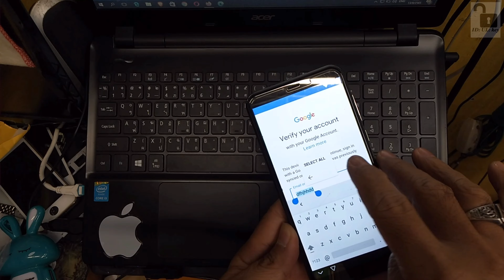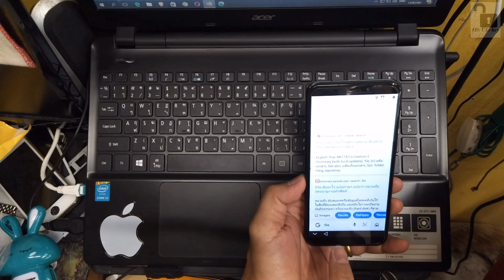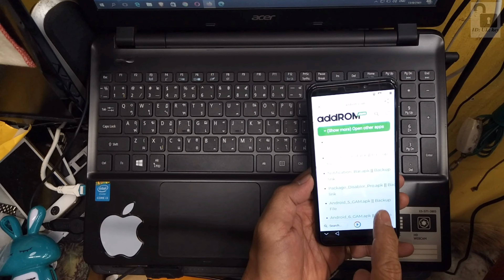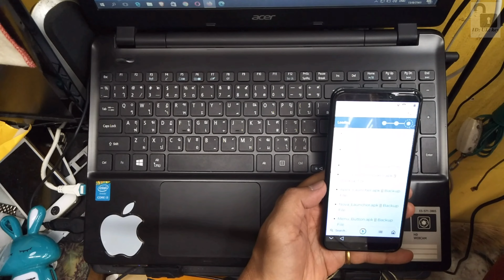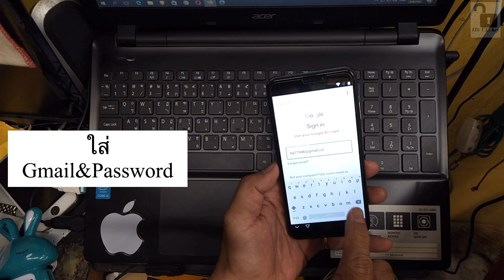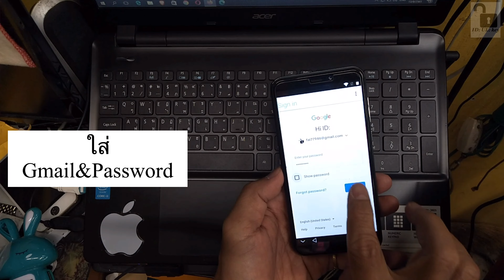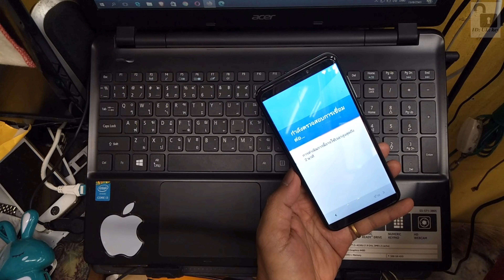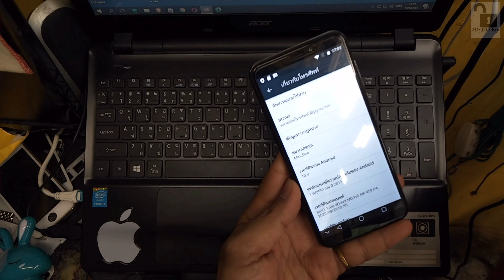เทคนิคและแนวทางการ ปลดล็อค Google Account FRP gmail เครื่องจีน android 10.0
เทคนิคและแนวทางการ ปลดล็อค Google Account FRP Gmail โทรศัพท์จีน  เป็นวิธีและแนวทางของโทรศัพท์เครื่องจีน สำหรับเครื่องนี้ก็เป็นอีกวิธีหนึ่ง แต่ละเครื่องการเครื่องจะแตกต่างกันบ้าง

 ไฟล์สำหรับUnlock Google Account frp Bypass Android
ชื่อไฟล์ Android_6_GAM.apk และ FRP_Bypass.apk
Cr vnrom.net
ถ้าโหลด FRP_Bypass.apk ไม่ได้ ลองลิ้งค์นี้